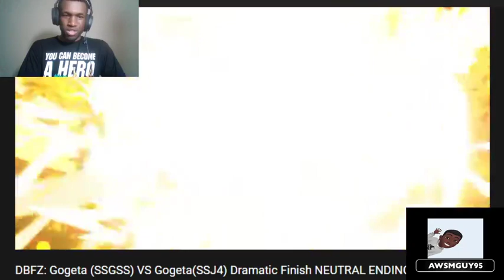IT'S A...TIE? | Gogeta (SSGSS) vs Gogeta (SSJ4) Dramatic Finish Neutral Ending (REACTION)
I couldn't resist dancing along XD